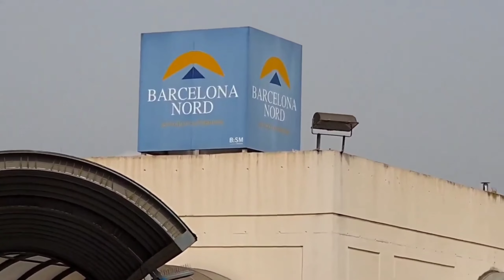RE UPLOAD VERY COLD MONTH DIAGONAL PARK 2021 BONDING WITH MY WIFE | Barcelona Spain